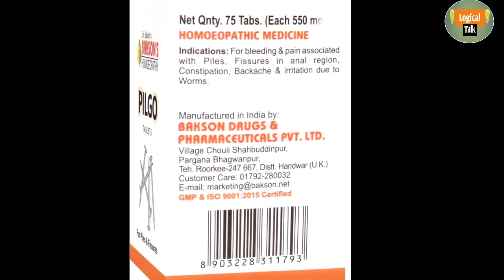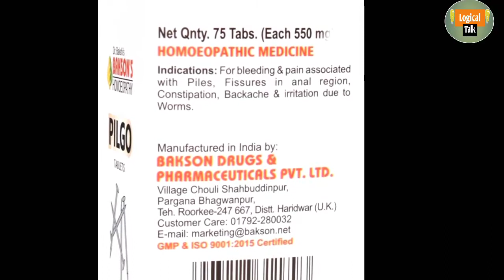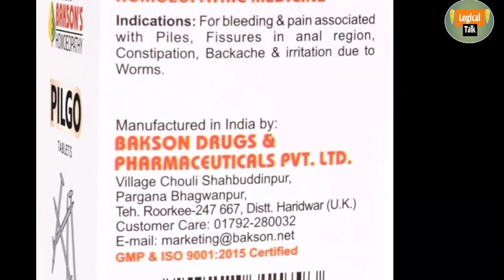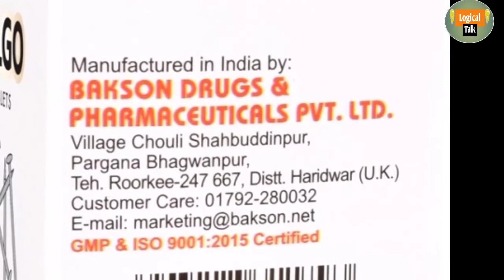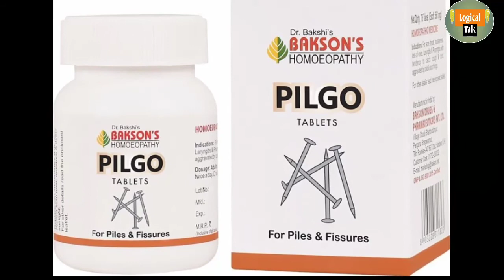Bakson's Pilgo tablet } जानो q लेते hai { Review लॉजिकल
Badandaर bavasir Khooni bavasir ke liye yah Dava hai

Upyog Ka Tarika nazdiki homeopathic doctor se consult Karen

Piles theek karne ki homeopathic Dava